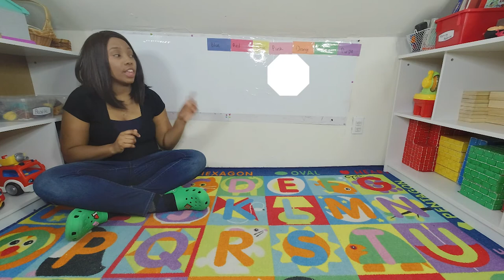On the Rug with Lady Long| Letter Cc| Educational Video for kids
Join me on the rug to learn about the letter Cc, the color white and more!

❤Thanks so much for your 👍👍🏻👍🏽👍🏿up! It

Happy Learning! 📚